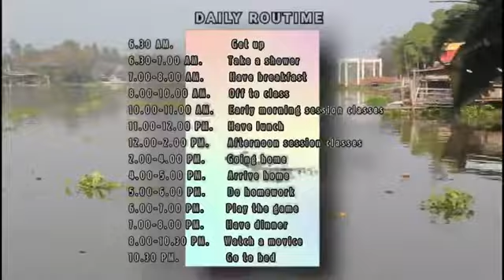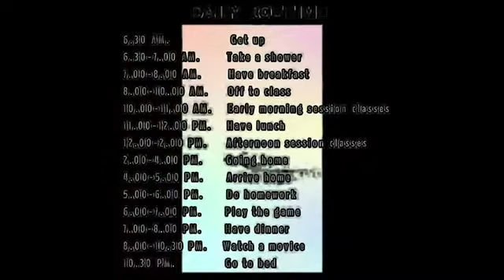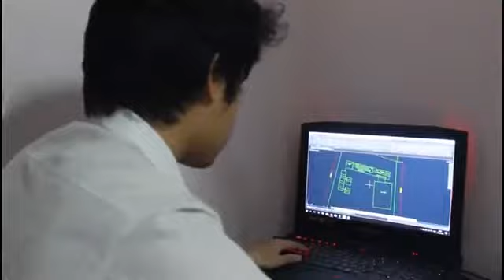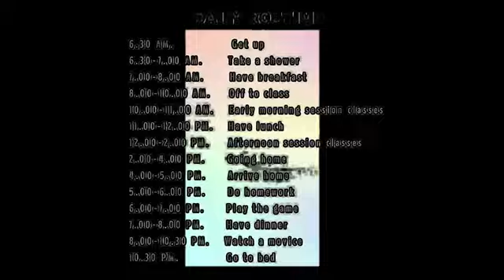Unit 3 "Daily Routine Schedule" By Tawatchai Fame 020